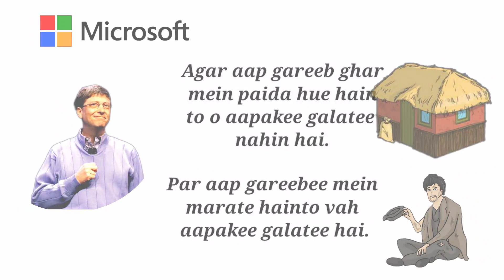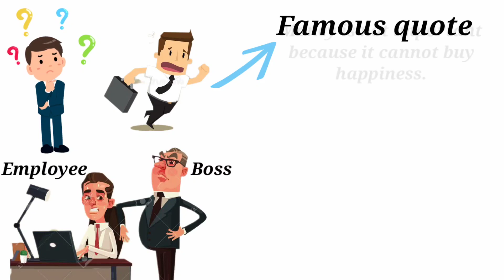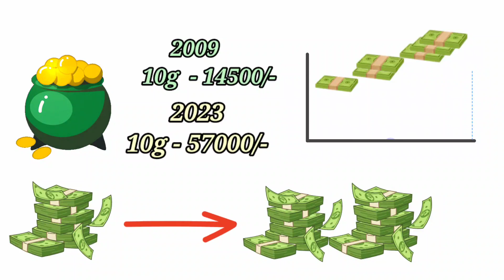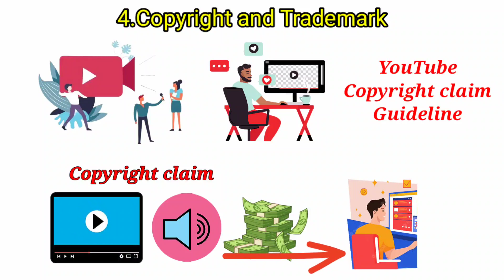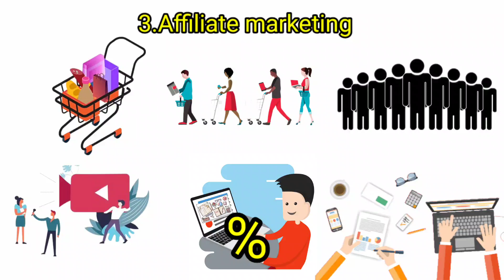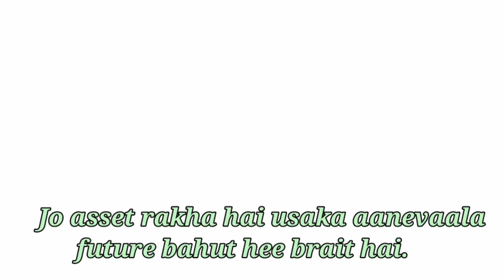10 Assets जो आपको बनासकते अमीर ।। जल्दी आमिर बनाने के उपाय।। financially Freedom।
Video title
कौन-कौन बुढ़ापे से पहले अमीर बनना चाहता है? 10 Assets जो आपको बनासकते अमीर ।। financially Freedom।

इस वीडियो में है बताया गया है कि आप अमीर कैसे बन सकते हैं और अपनी लाइफ में Financially free कैसे हो सकते हैं ।
10 ऐसे Assets है जिसके जरिए आप Financially free हो सकते हैं और पैसा कमा सकते हैं तो इनमे से कुछ ऐसे Assets हैं। जो Free है और कुछ ऐसे Assets है जो paid है आपको जो ठीक लगे वह पसंद करके अपने जीवन में आगे बढ़ सकते हैं और Financially free जल्दी  हो सकते हैं।

अमीर केसे बने पैसा केसे कमाए

बुढ़ापे से पहले अमीर केसे बने

अमीर बनाने का सही रास्ता

10 Assets जो आपको बना सकते है अमीर

10 Assets

Assets se paisa banana

4. कम उम्र में अमीर बनने का सही रास्ता। The millionaire